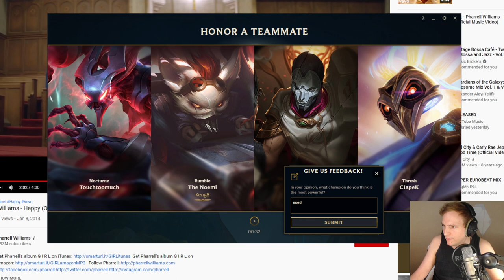TANKMO - Because i am tanky feat. DMG - Official Soundtrack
Unterstützt mich in dem Ihr hier bei Amazon einkauft: